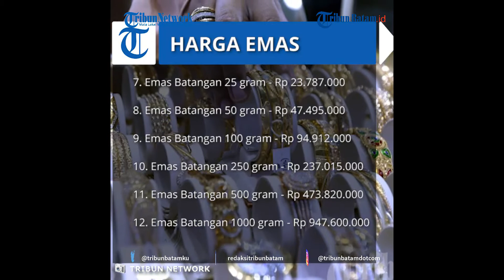Harga Emas Antam Rabu, 23 September 2020 Turun ke Angka Rp1.007.00 per Gram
TRIBUNBATAM.ID - Harga emas batangan PT Aneka Tambang (Antam) turun lagi Rp 2.000 hari ini, Rabu (23/9/2020) per gramnya Rp 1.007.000,00.

Harga emas tersebut mengalami perubahan terakhir pada Rabu pukul 08.13 WIB, dilansir Logammulia.com.

Sementara itu, untuk harga buyback atau transaksi jual kembali emas batangan juga mengalami penurunan Rp 3.000.

Hingga kini per gramnya menjadi Rp 904.000,00.

Harga emas buyback akan dikenakan Pajak Penghasilan pasal 22 atas transaksi buyback, sesuai PMK No 34/PMK.10/2017.

Penjualan kembali emas batangan ke PT Antam dengan nominal lebih dari Rp 10 juta, dikenakan PPh 22 sebesar 1,5 persen (untuk pemegang NPWP dan 3 persen untuk non NPWP).

PPh 22 atas transaksi buyback dipotong langsung dari total nilai buyback.

Berikut ini update harga emas batangan Antam dalam pecahan lainnya, dikutip dari laman logammulia.com, Rabu (23/9/2020):

1. Emas Batangan 0,5 gram - Rp 533.500

2. Emas Batangan 1 gram - Rp 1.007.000

3. Emas Batangan 2 gram - Rp 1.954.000

4. Emas Batangan 3 gram - Rp 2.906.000

5. Emas Batangan 5 gram - Rp 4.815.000

6. Emas Batangan 10 gram - Rp 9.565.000

7. Emas Batangan 25 gram - Rp 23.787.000

8. Emas Batangan 50 gram - Rp 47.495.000

9. Emas Batangan 100 gram - Rp 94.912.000

10. Emas Batangan 250 gram - Rp 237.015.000

11. Emas Batangan 500 gram - Rp 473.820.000

12. Emas Batangan 1000 gram - Rp 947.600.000

Sesuai PMK No 34/PMK.10/2017, pembelian emas batangan dikenakan PPh 22 sebesar 0,45% (untuk pemegang NPWP dan 0,9% untuk non NPWP).

Setiap pembelian emas batangan akan disertai bukti potong PPh 22.

Emas batangan ANTAM LM terjamin keaslian dan kemurniannya dengan sertifikat LBMA (London Bullion Market Association).

Dilengkapi teknologi CertiEye untuk meningkatkan keamanan produk dengan sertifikat yang menyatu dengan kemasan (khusus pecahan 0.5 gram sampai dengan pecahan 100 gram).

Sebelum membelinya, pastikan terlebih dahulu bahwa kemasan dalam kondisi baik untuk memastikan keaslian produk.

VE:MD